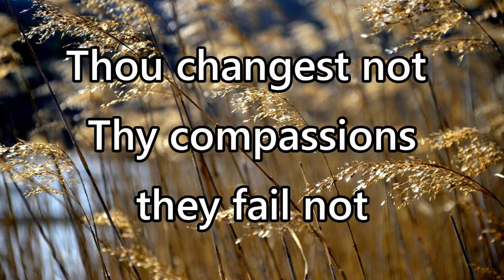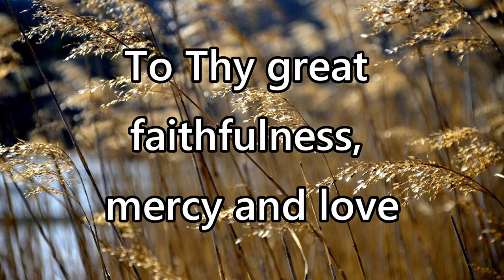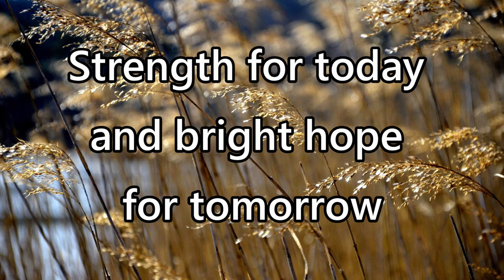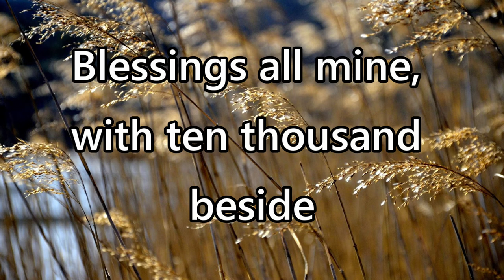Great is Thy faithfulness - Instrumental with lyrics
Author: Thomas O Chisholm